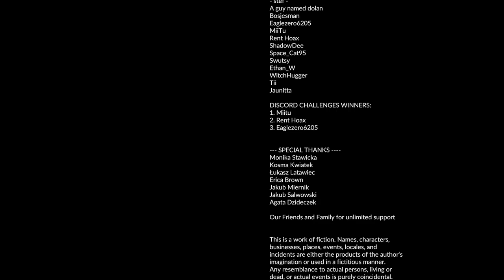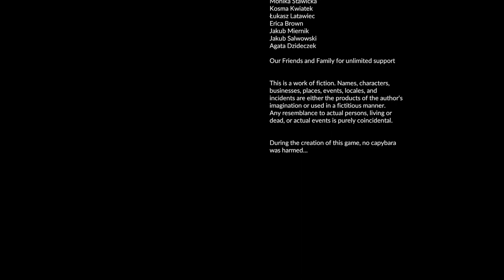IT'S ALL OVER, AGAIN | Green Hell | Episode 11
How many times have we been here?  Do we find the cure?  Do we make amends for the pandemic we caused throughout the world?  Tune into this story driven episode to find out.